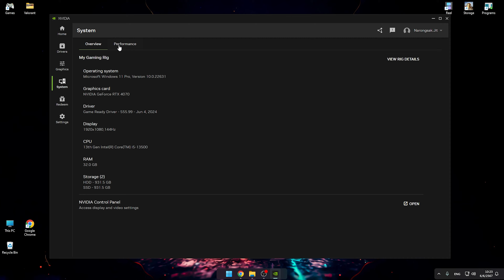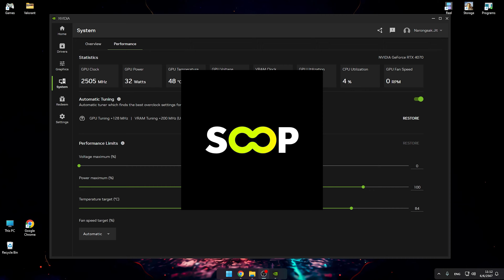Nvidia App ออกฟีเจอร์ใหม่ 1-Click OC !!